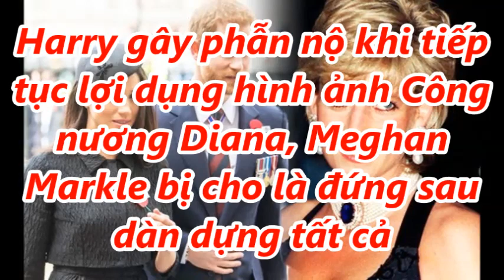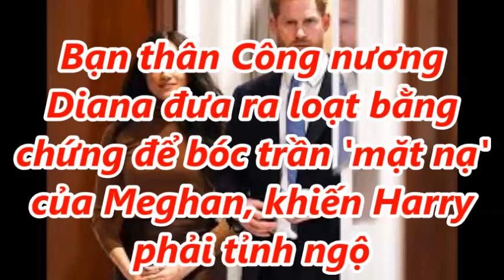Meghan Đứng Sau Xúi Giục Harry Gây Phẫn Nộ Khi Tiếp Tục Lợi Dụng Hình Ảnh Công Nương Diana,